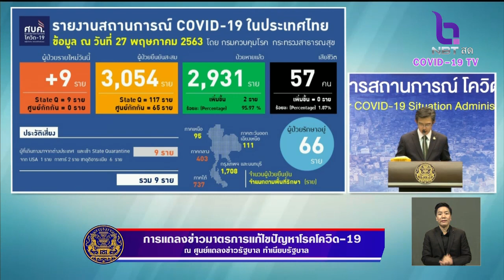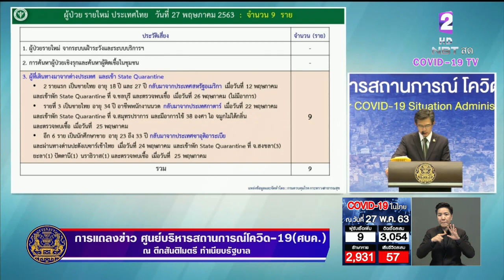ไทยพบผู้ติดเชื้อ "โควิด-19" เพิ่ม 9 ราย เดินทางกลับจากต่างประเทศ อยู่ใน State Quarantine ทั้งหมด